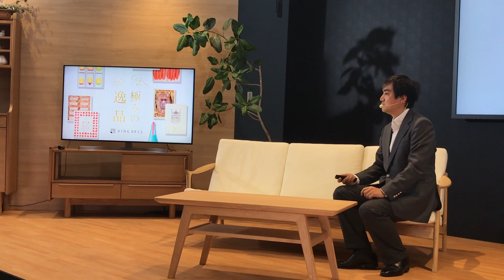Fire TV Stick 4K shopping with Alexa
リビングのソファーに座って、「Fire TV Stick 4K」を使って大きな画面で商品を見ながら注文するデモも行われた。スキルはリンベルショップ。